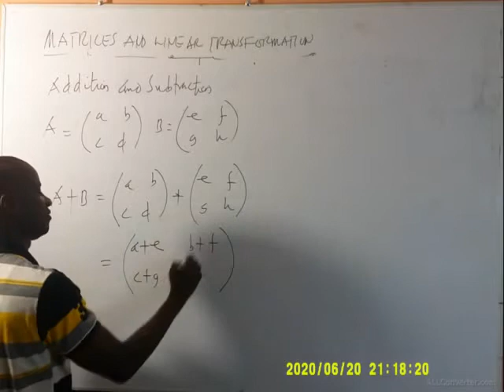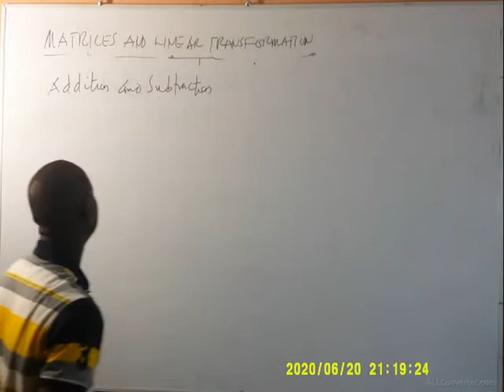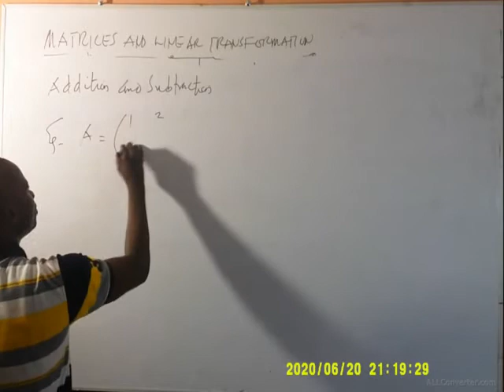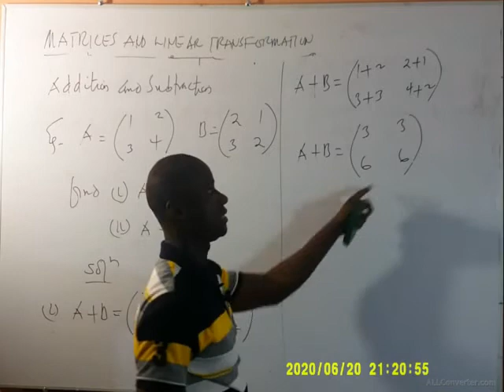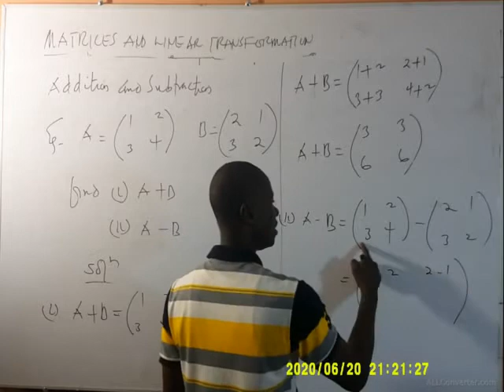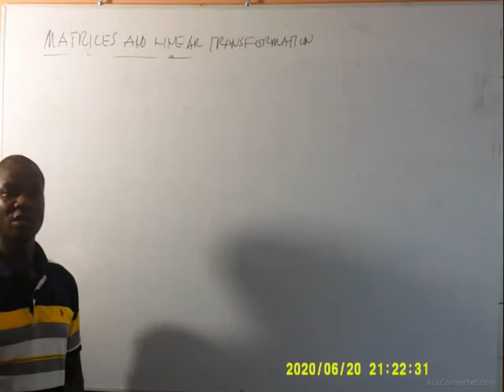ELECTIVE MATHS MATRICES PART 1B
MATRICES AND LINEAR TRANSFORMATION